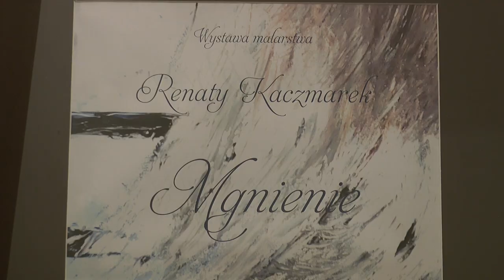Noc Muzeum w Romanowie. Wystawa Renaty Kaczmarek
Muzeum Józefa Ignacego Kraszewskiego w Romanowie w ramach tegorocznej edycji imprezy Noc Muzeów zaprosiło na wernisaż wystawy malarstwa Renaty Kaczmarek pt. Mgnienie.